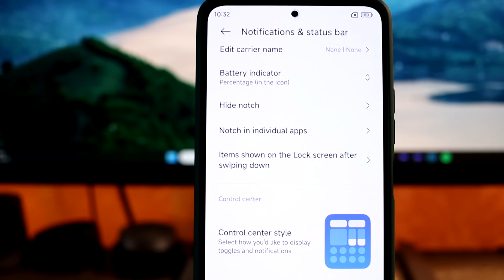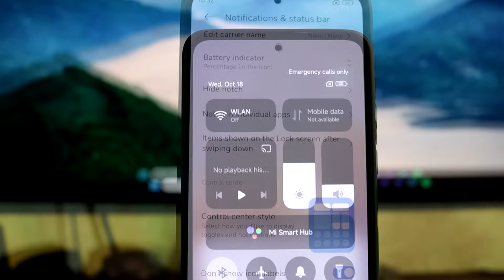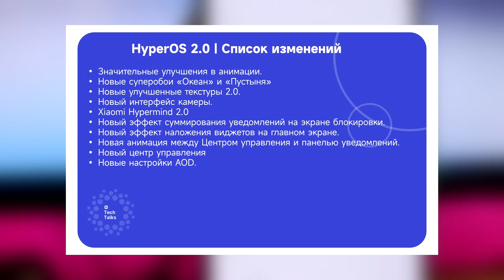😲 Какой будет HyperOS 2.0 для твоего Xiaomi? // Android 15, Супер Обои и Новые Анимации!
HyperOS 2.0 для твоего Xiaomi - первые подробности о будущей версии оболочки?